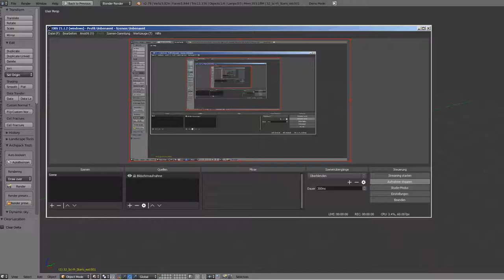Sci-Fi Stairs - 32 - Red Version